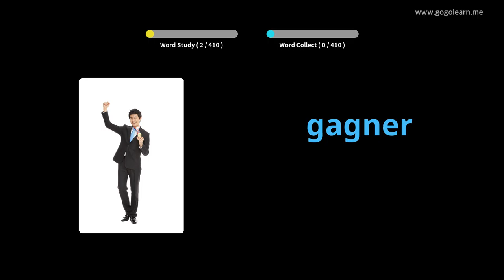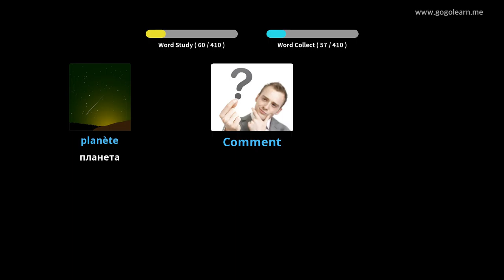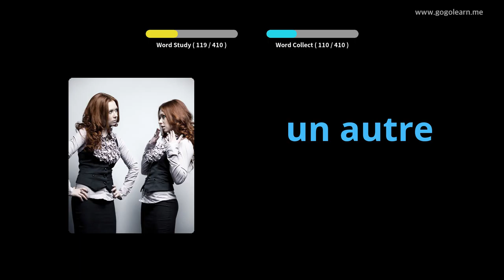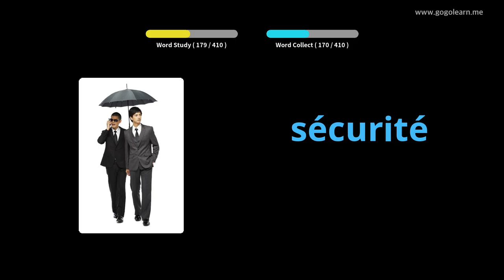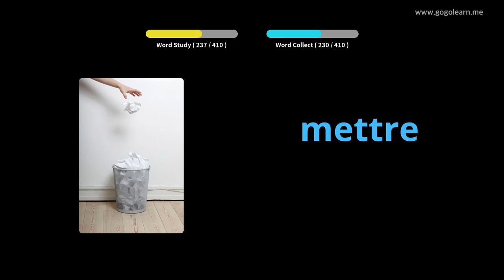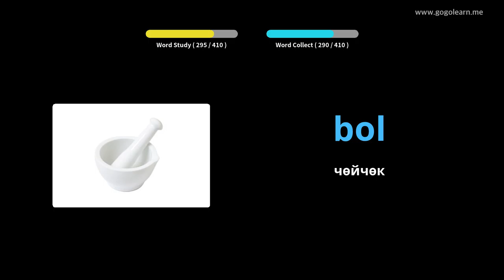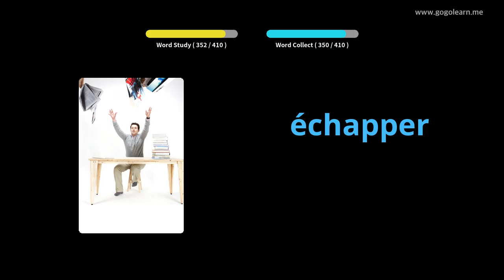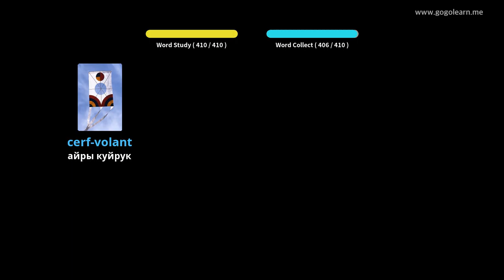FrenchVocabulary орто мектеби 1 |Golearn